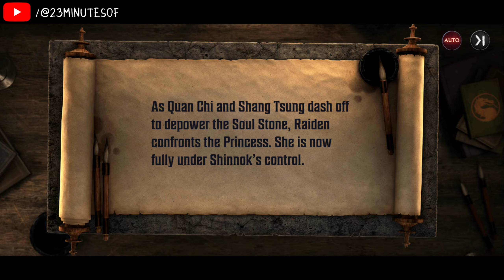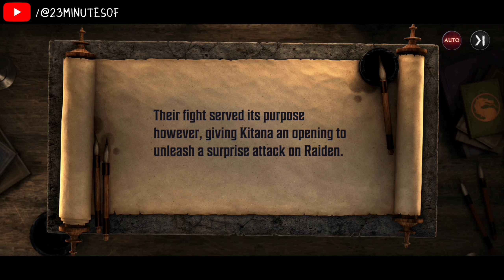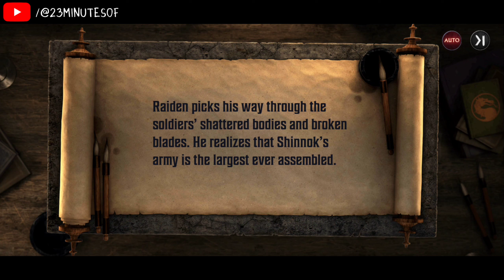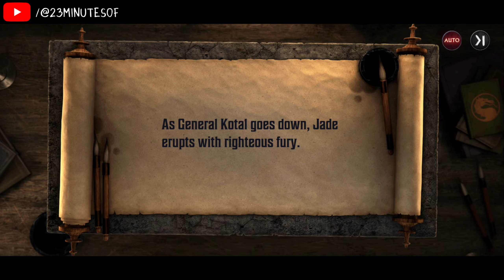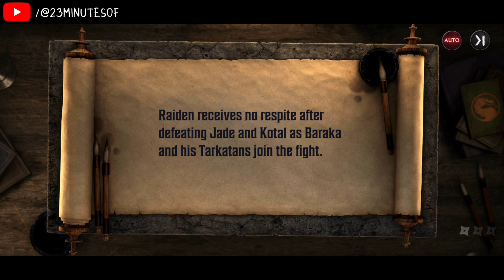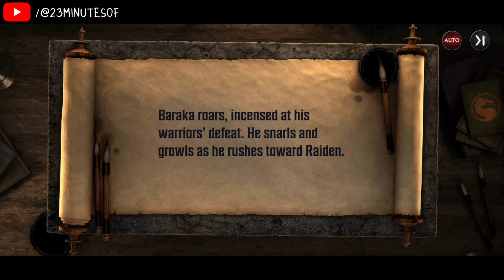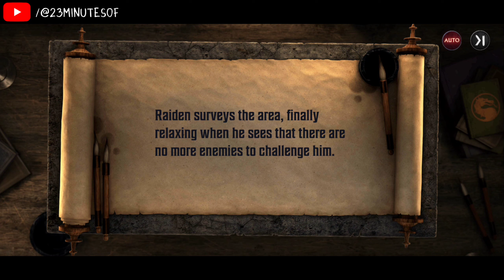Mortal Kombat : Onslaught - Ch. 10 (Part 3) [MOBILE GAMES]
MOBILE GAMES

This game is released on May 2023
10k+ download in Google Playstore